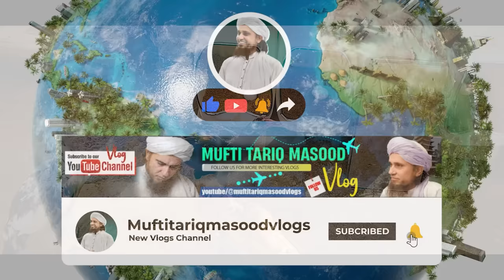Mufti Tariq Masood Home Zoo Vlog - Part 1 ( Making Chickens House )